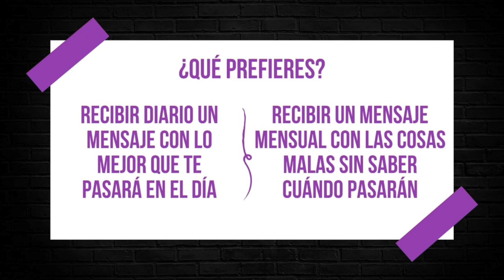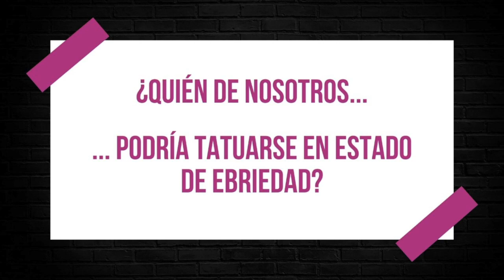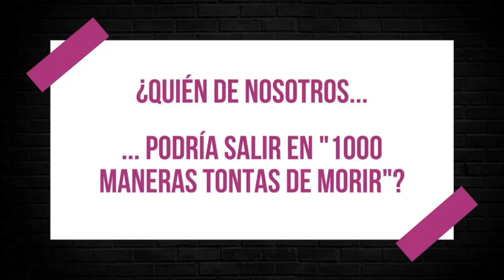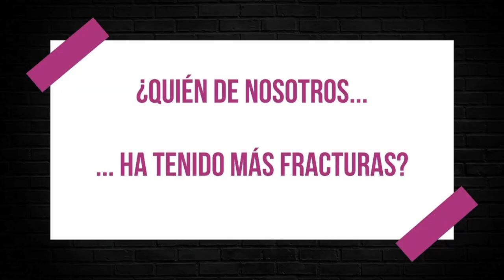La Resolana Sin Censura | Episodio 35 | Aplanando la mantarraya 🔥 ft. Nicho Peñavera & Ismael Zhu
Chino y Nicho nos acompañan y TAL VEZ sean el dúo revelación de reggaeton 2021, no lo sabemos. Desde las cocinas de MasterChef Mx hasta los borrachitos, ¡aquí platicamos de todo! Recuerda unirte a nuestro grupo de Facebook